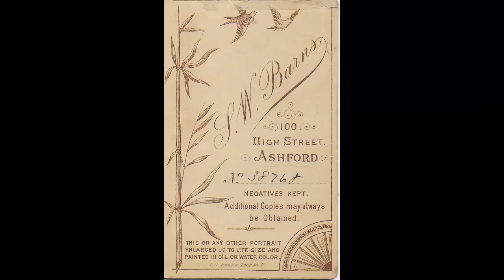Victorian CDVs-Kent Edition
A small selection of Vitorian CDvs just in by Kent photographers